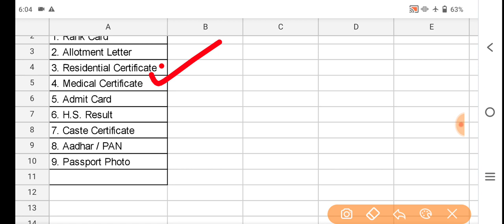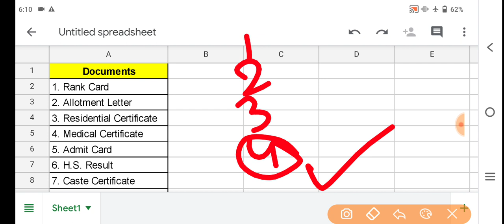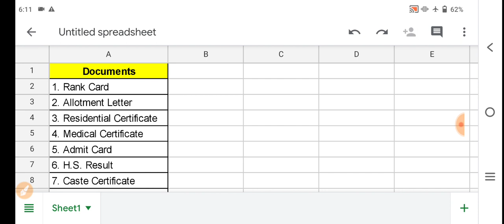JENPAS UG 2022 Counselling Round 1 Seat Allotment Result | JENPAS UG 2022 Upgradation | JENPAUH 2022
JENPAS UG 2022 Counselling | JENPAS UG 2022 Registration Choice Filling | JENPAS UG 2022 Counselling process| JENPAUH 2022 Result cut off | JENPAS UG 2022 Rank Card
JENPAS UG 2022 Result | JENPAUH 2022 cut off marks | JENPAUH 2022 Counselling | JENPAS UG 2022 Rank vs Collee